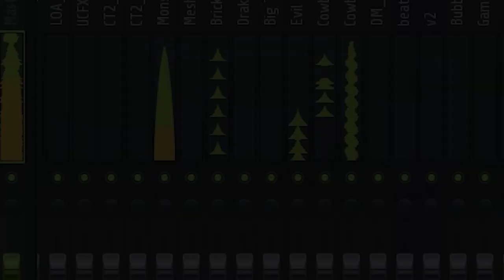IlComico - Il Sentiero Del Quaderno [Prod. by Vege]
Registrato all'Attic Studio
Prodotto, Mixato e Masterizzato da RiccardoDelVecchioVege